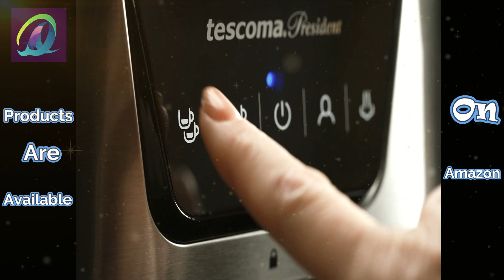12 Smart Kitchen Gadgets You Must Have | Available On Amazon! ➜2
Product Information:

Pizza stone DELÍCIA 38 × 32 cm
Espresso machine PRESIDENT
Nacho roller DELÍCIA
DASH Mini Toaster Oven
Dash My Mug Ice Cream Maker
Tupperware Mastro Knives
Freezer mates | Tupperware
InnovaGoods Silicone Air Fryer Basket x2
InnovaGoods Trash Bag Holder with Lid
InnovaGoods Wine Aerator
Chef'n Flexicado Avocado Tool
Chef'n Mortar & Pestle SpiceBall